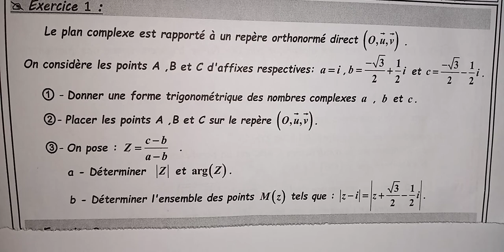les nombres complexes. Exercice proposé 2.Bac2.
forme algébrique, trigonométrique, construction, modul et argument d'un nombre complexe...